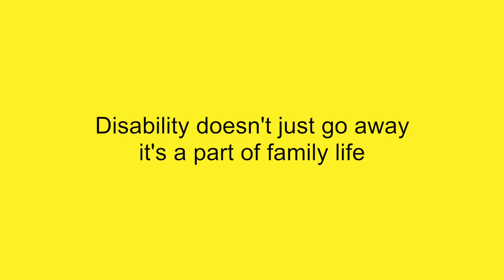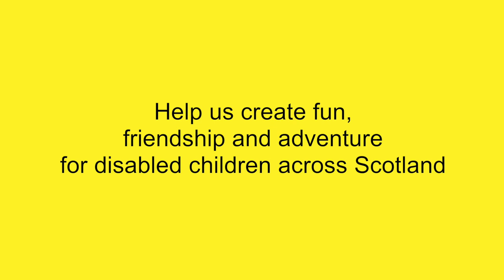The Yard fundraising film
Some background on our Beneficiary 2021